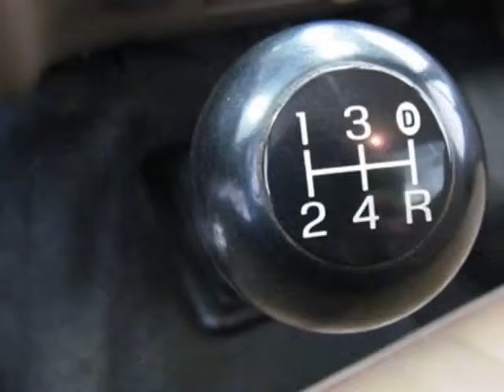1996 Ford F-150 XL Truck - Easley, SC